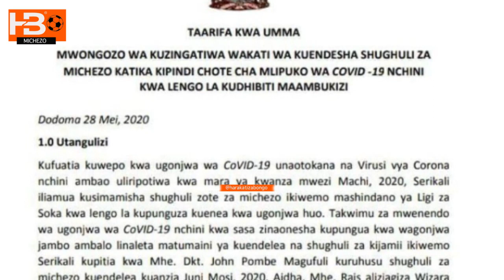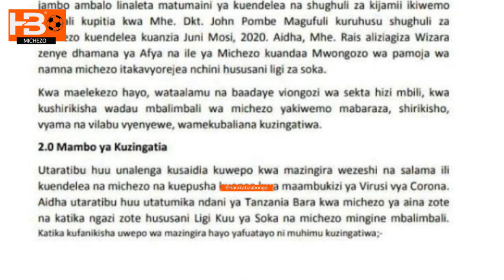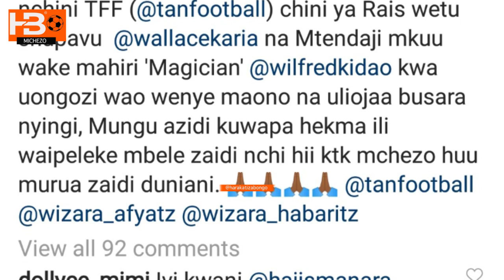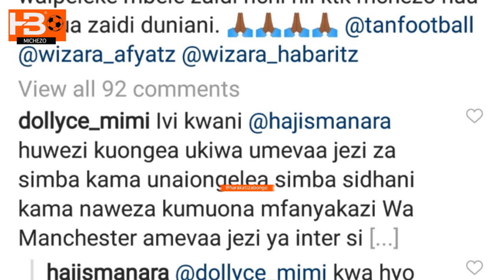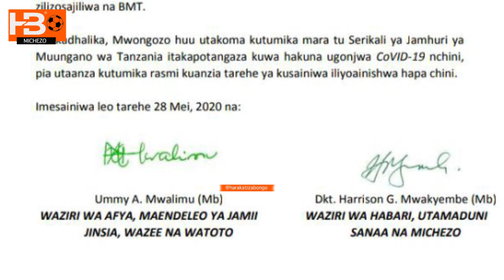Haji Manara awachana waliomkosoa Mtandaoni| amwaga sifa kwa Serikali kuruhusu Mashabiki wengi